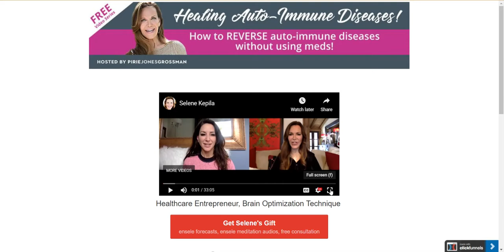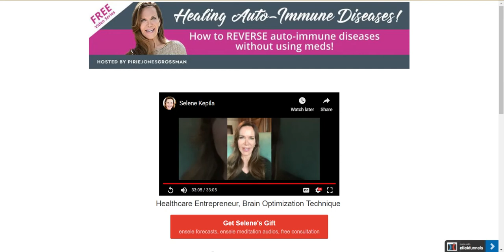HEALING NATURALLY WITH AUTOIMMUNE DISEASE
Discover a new way to heal from autoimmune disease.  Watch nationally recognized Selene Kepila talk on this subject.  You will be amazing at her client outcomes.